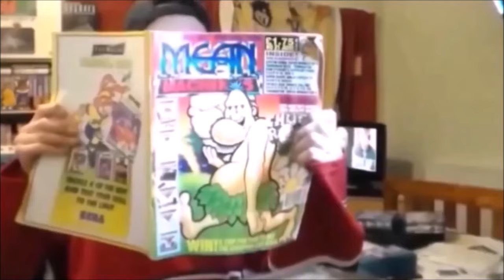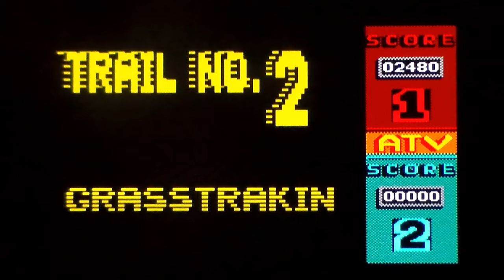ATV Simulator On ZX Spectrum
A quick and very poor game play of ATV Simulator on the ZX Spectrum